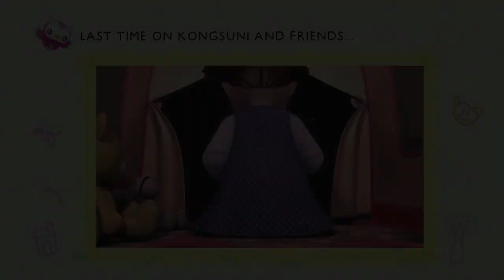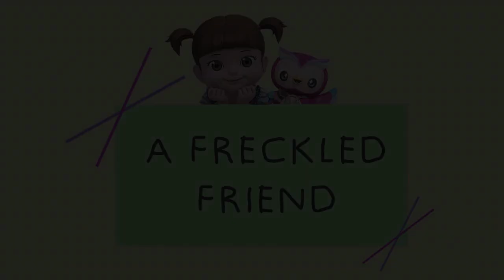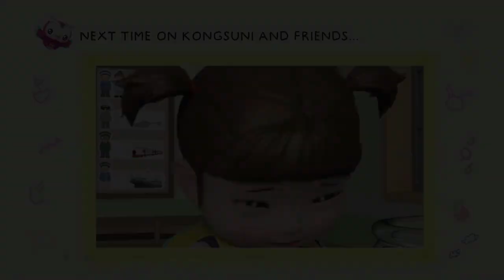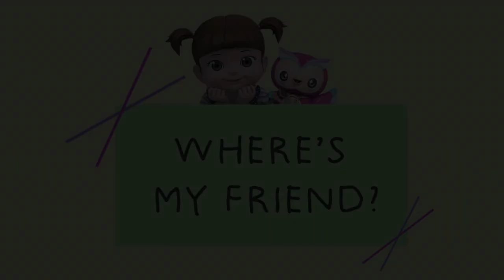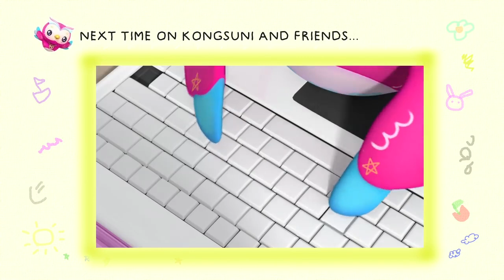Kongsuni The Brave | Kongsuni and Friends | English Full Episode | Kids Videos